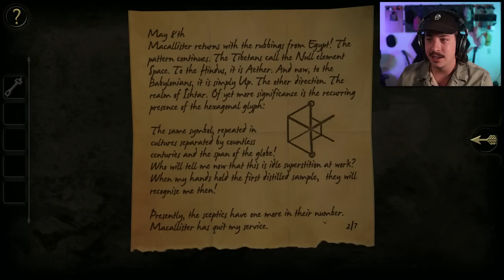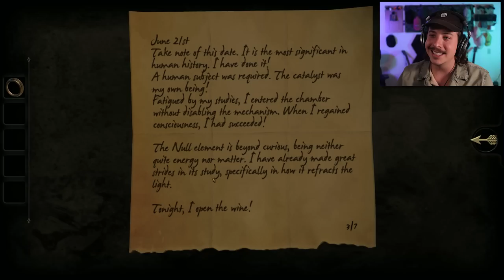INSANE PUZZLE BOX WITH A DEEP SECRET | The Room - Part 1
The Room is an incredibly complex puzzle game which features a mysterious story, puzzle boxes that continue to surprise, and some seriously head scratching puzzles to solve.